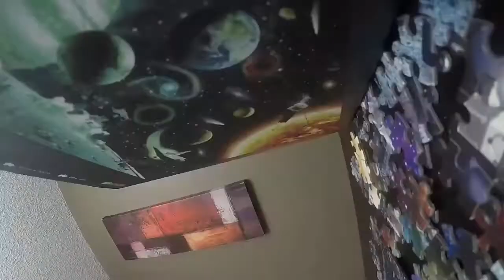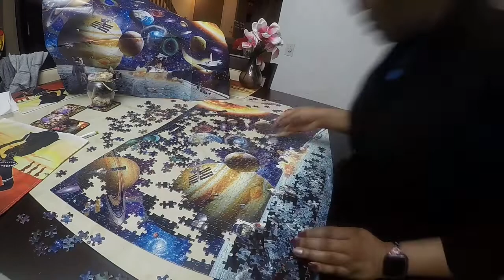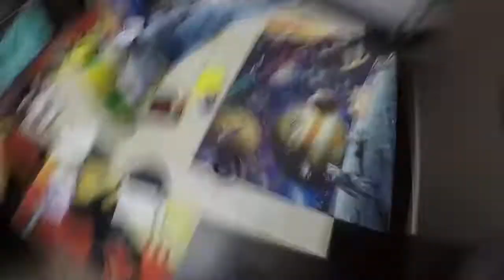Space Puzzle Time-lapse from Start to Finish 💫☄️🚀